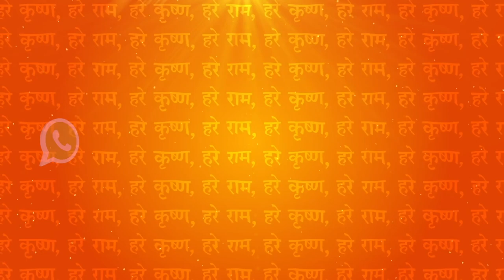Chapter 16 Upanyasam